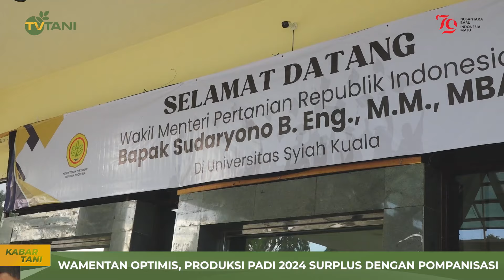Isi Kuliah Umum, Wamentan Ingatkan Kesuksesan Tidak Ada yang Instan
Wakil Menteri Pertanian Sudaryono mengunjungi Universitas Syiah Kuala Banda Aceh dalam rangka memberikan kuliah umum dengan tema “Mempersiapkan Mahasiswa Yang Berjiwa Berwirausaha.”